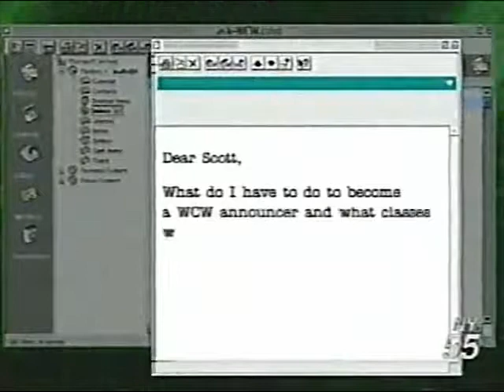Scott Hudson “Ask WCW” promo interview (03 10 2001 WCW Worldwide)